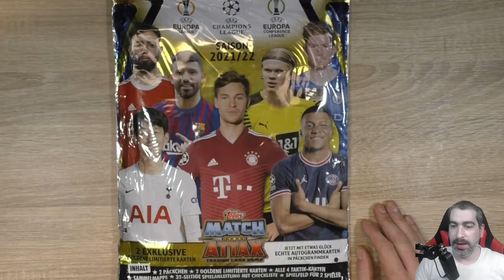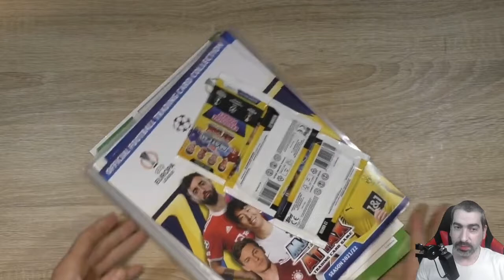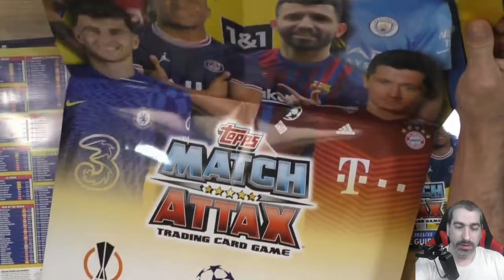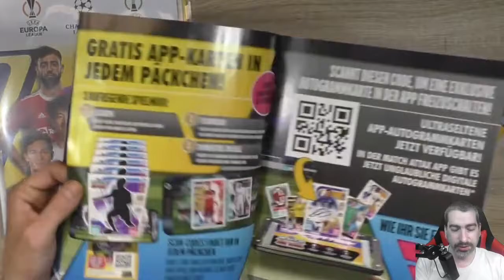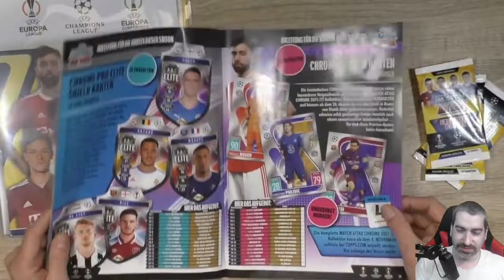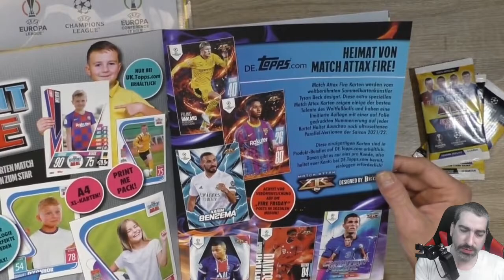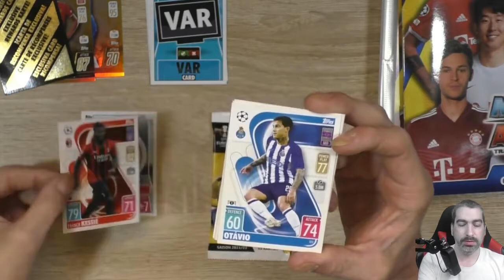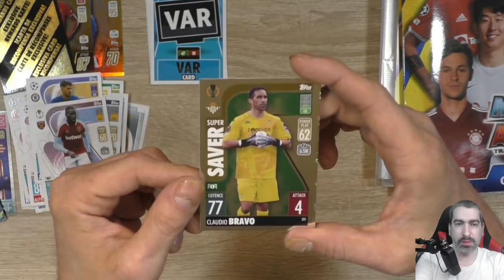Topps Match Attax Champions League 2021/2022 Starter Pack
Ich öffne für Euch das Starter Pack der Aktuellen Topps Match Attax Champions League Serie!

Mein Equipment:

Kameras:
Sony DSC-HX350
Sony DSC-WX500
Panasonic HC-V777

Monitore:
1x Acer K242 HQL
2x Asus VS247HR

Tastatur:
Logitech K330

Mikrofonarm:
Rode PSA1